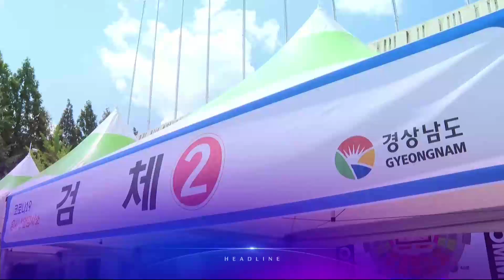8월 8일 '뉴스 7' 헤드라인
1. 여자 배구 대표팀이 동메달 결정전에서 세르비아에 패해 4위로 대회를 마쳤습니다. 주장 김연경은 "오늘이 국가대표로 뛴 마지막 경기"라며 사실상 은퇴를 선언했습니다. 도쿄 올림픽은 17일 간의 열전을 마무리하고 오늘 폐막합니다. 대한민국은 종합 순위 16위를 기록했습니다.

2. 비수도권 확진자가 4차 유행 이후 처음으로 700명대를 기록했습니다. 최근 확진자가 급증한 부산은 모레부터 거리두기를 4단계로 격상해 부산 내 모든 해수욕장이 전면 폐쇄됩니다.

3. 민주당 이재명 후보가 네거티브 중단을 선언했습니다. 이낙연 후보는 "늦었지만 환영한다"고 했습니다.

4. 길 가던 남성을 둔기로 때려 숨지게 한 50대가 현행범으로 체포됐습니다. 상대가 욕설을 해 범행을 저질렀다고 진술했습니다. [Ch.19]  사실을 보고 진실을 말합니다.